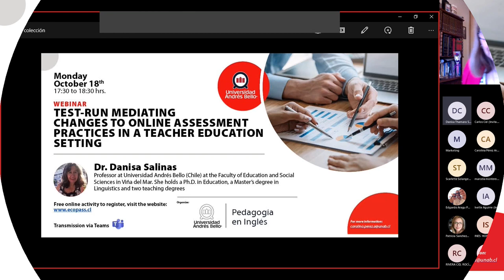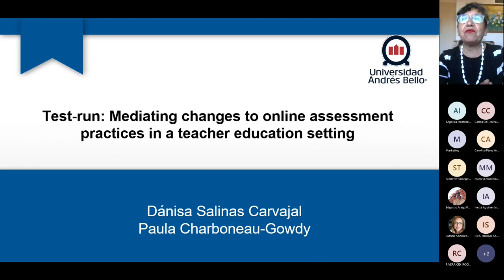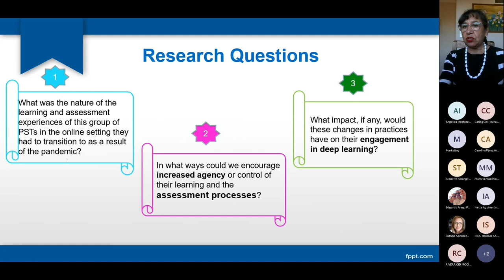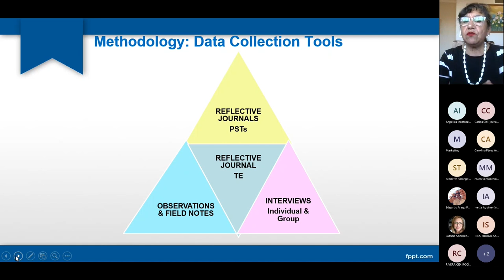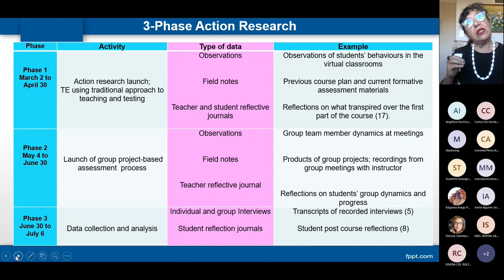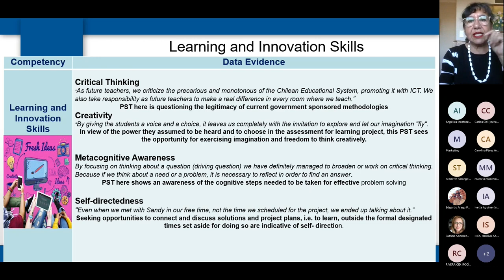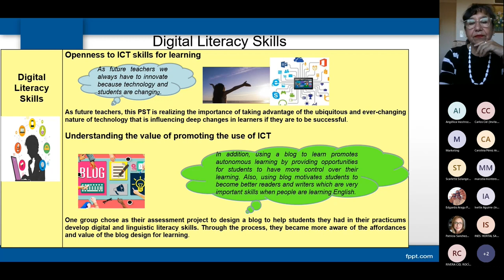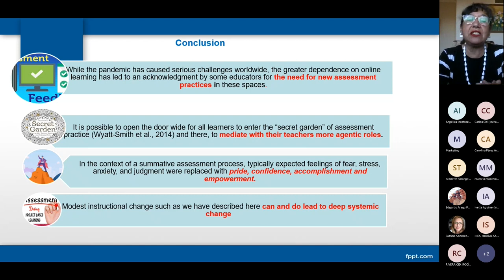Test-Run Mediating Changes to Online Assessment Practices in a Teacher Education Setting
The UNAB English Pedagogy Program kindly invited pre-service and in-service EFL teachers across the country to join our webinar “Test-Run: Mediating Changes to Online Assessment Practices in a Teacher Education Setting”. The discussion was led by Dr. Danisa Salinas from our campus Viña del Mar and chaired by Lorena Sáez, professor at our campus Concepción.